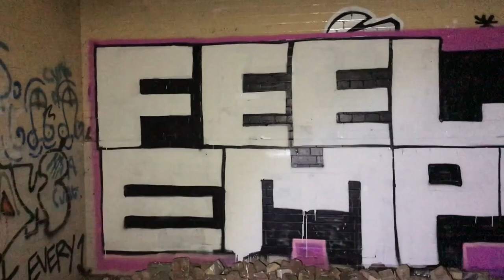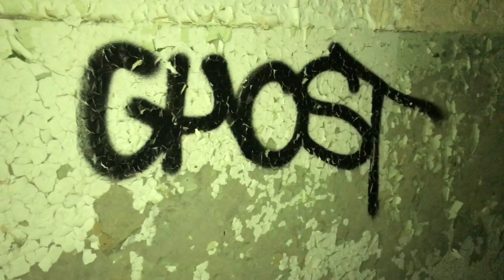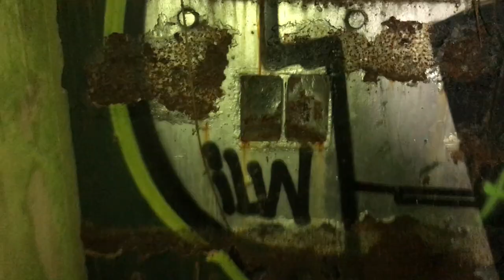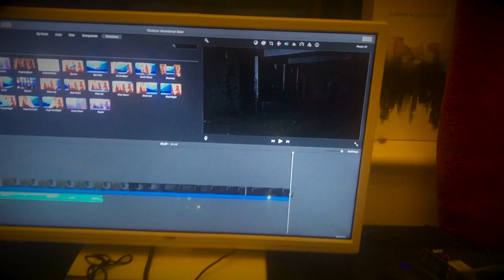Unknown Abandoned R A F Bunker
This is an abandoned R.A.F Bunker that we found. We tried to get as much footage out of this as possible but there wasn't much to explore but what we got we was happy with!
So hope you guys enjoy!

NOTE:

Urban Exploring is a practice that comes with certain risks.
Serious injuries or even death is a risk as many of these locations are closed down due to lack of maintenance.

If you are inspired to enter any of these sites, you do so entirely at your own risk and I am not under any circumstances recommending you to do so without the proper experience, research and or equipment.

Please note that entering off-limits sites may be seen as trespassing and you might be prosecuted.